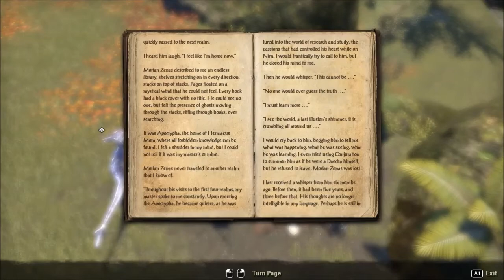The Elder Scrolls Online - 058 - The Witch of Silatar